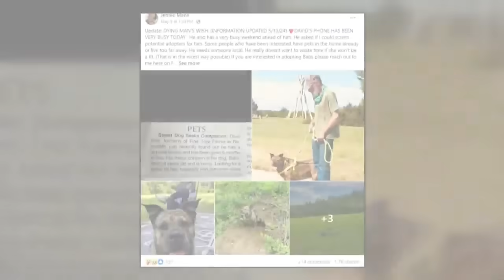Massachusetts man's dying wish is to find new home for his best friend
A Plainville man who said he is dying of cancer is spending his final weeks working to rehome his dog and best friend.

Ten years ago, David Fine said 'Babs' walked into his life, and never left.

Initially, as a puppy, she had been given up two times before a friend of his took her in and asked him to keep her in his family's garage.